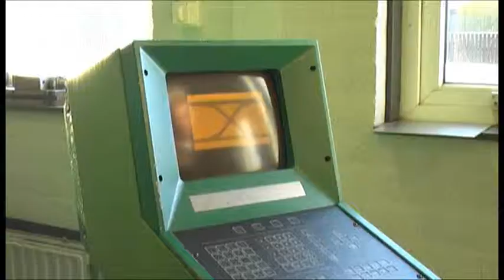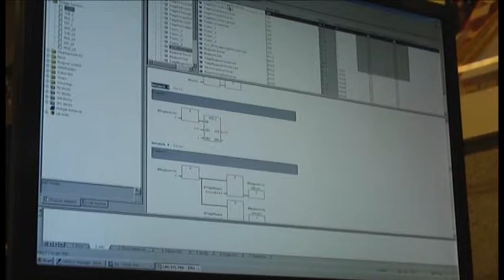Avans schoolproject IA vierde jaar, Mini Posisorter - de opbouw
Een video weergave van de productie en samenbouw van de Mini Posisorter. De Posisorter is een sorteermachine van VanDerLande uit Veghel. In opdracht van VanDerLande wordt een schaalmodel van deze sorteermachine ontworpen en gebouwd.